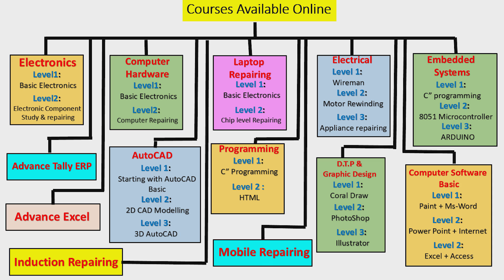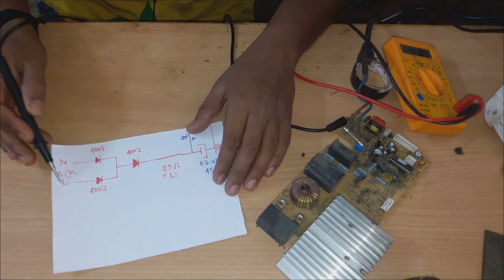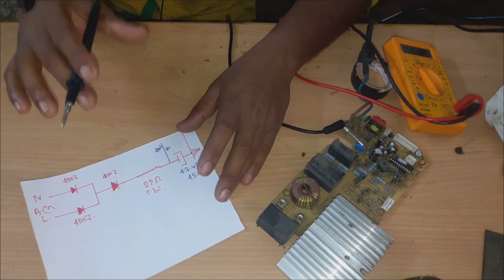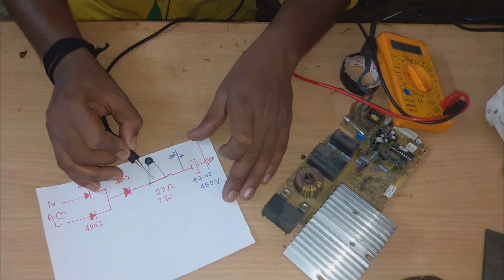Induction Cook top Circuit Repairing | इंडक्शन कुक टॉप सर्किट रिपेयरिंग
Induction cooking uses electric currents to directly heat pots and pans through magnetic induction. Instead of using thermal conduction (a gas or electric element transferring heat from a burner to a pot or pan), induction heats the cooking vessel itself almost instantly. But many time the circuit gives problem many time, like  no power, no heating, circuit sorting problem, display problem there are many types of problems comes in it.. we try to give maximum knowledge for any type of problem solution for it.. try this video 100% you will increase your knowledge.. in Hindi..